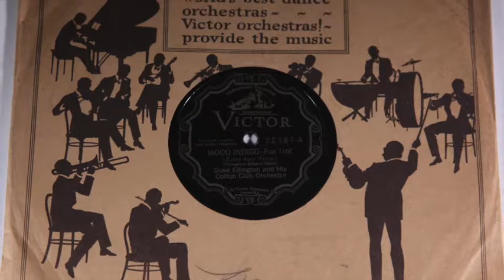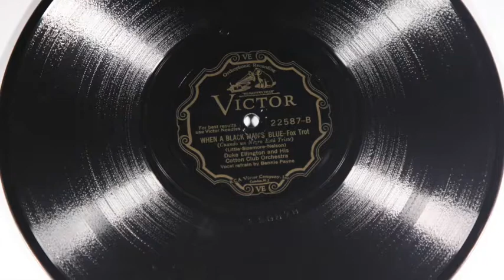Oct 26 2018 WWR Auction: Duke Ellington and His Cotton Club Orchestra Victor 22587